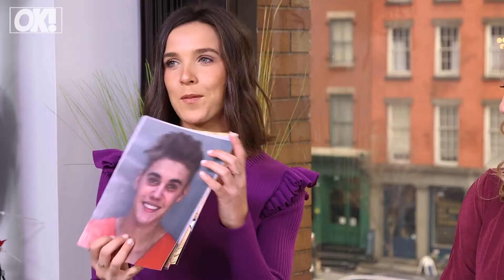'Love After Lock Up' Cast Plays Celebrity Mugshot Match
Find out which celebs the 'Love After Lock Up' cast would date based solely on their mugshots. Watch!